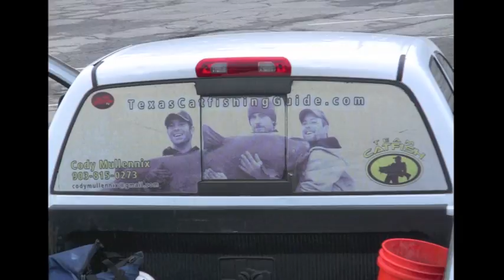*Team Catfish* catching BIG BLUE CATFISH on Lake Texoma!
We are fishing with our longtime friend and professional catfish guide Cody Mullennix on Lake Texoma on the TX/OK border! Check out the big fish and great fishing tips in this video!